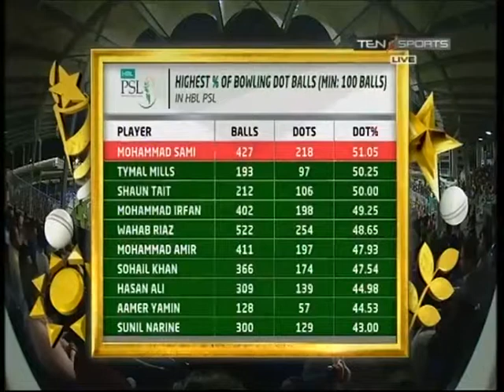PSL Live Streaming Match 15 04March 2018 Part 2